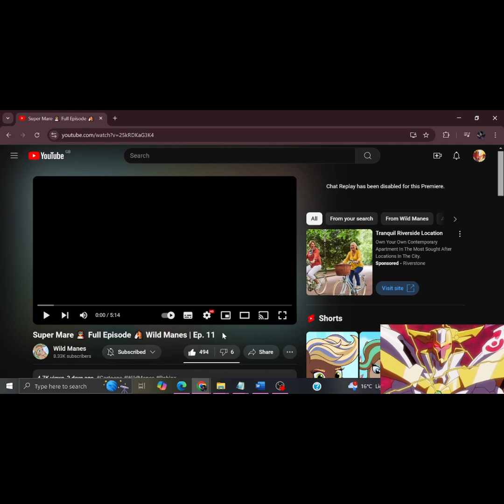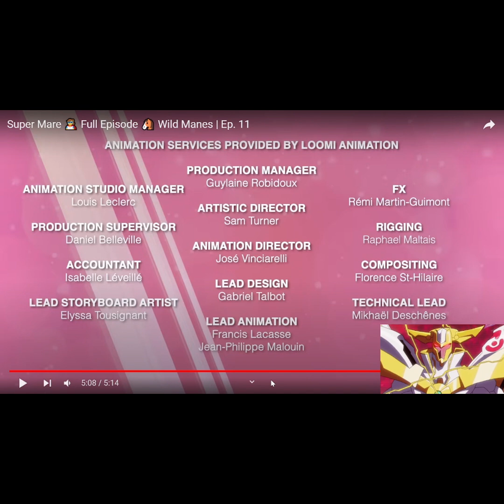Reacting To Wild Manes Episode 11